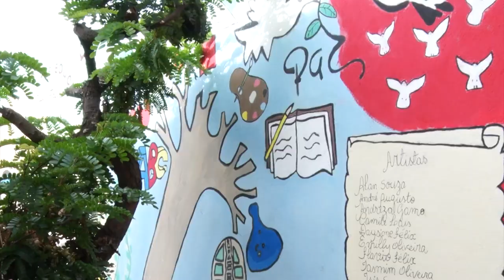Concurso Pintando Muros